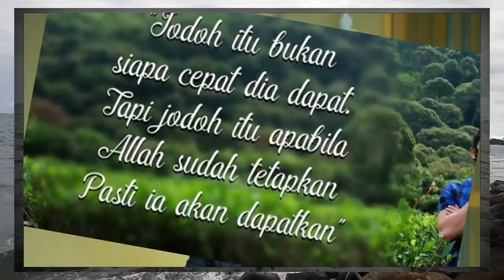GEGER! RIDHO DA KLARIFIKASI KABAR SELAMA INI, LESTY DAN RIZKY BILLAR........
REAKSI KERAS RIDHO DA SETELAH DIJODOHKAN DENGAN LEST, RIZKY BILLAR DAN HARI JAMBI PEPET TERUS.